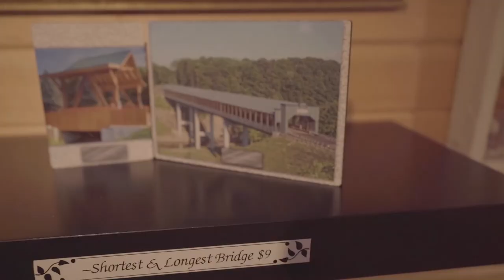Experience The Harpersfield Covered Bridge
Visited the Harpersfield Covered Bridge Gift Shop. Come check out the beauty of the Grand River and stop by the 3rd largest covered bridge in Ohio!

MY GEAR:
My Clapboard
5-in-1 reflector
My camera
My B-Roll lens
My Vlogging lens
Lens Pens
Godox V860II-S Speedlight
Rainproof cover
Zoom F8 Mixer
Rode NTG3
My Vlogging Mic
Ring Light
Blue Spark Studio Mic
Pelican 1510 Case
My go-to light for everything
My Drone